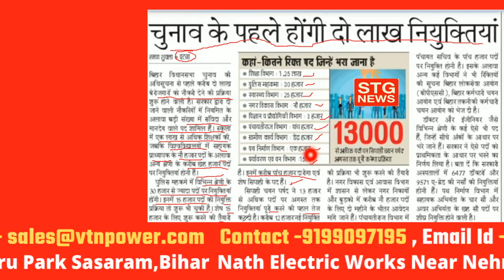BTSC JE, PRD BIHAR, LRC Bihar, UDHD BIHAR- Important update New vacancy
BTSC je imp news and update on result ,BTSC JE Latest 2020